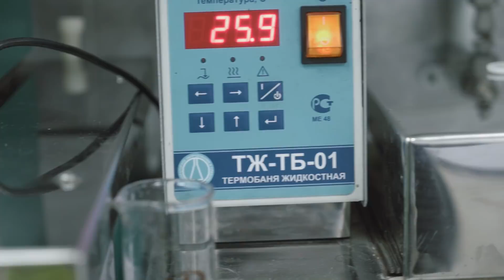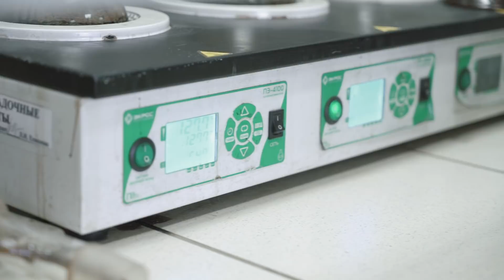Результаты теста продукции. Инсайты МИЛЛИАРДЕРА. Наставник Рыбакова - кто он? СПЕЦВЫПУСК - Часть 2.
"Бородачи" — это история самого брутального стартапа на YouTube. Два друга бросили хорошую работу в Москве, чтобы построить свой бизнес и больше ни от кого не зависеть. Миллиардер Игорь Рыбаков инвестировал в их проект 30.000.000 рублей. Но с одним условием: к оговоренному сроку БОРОДАЧИ должны сделать годовой оборот в 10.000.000$. Ну а если нет, лишатся всего...

Во второй части спецвыпуска вы узнаете:

• Кто был первым наставником для Рыбакова?
• Как оптимизирована работа сотрудников на Технониколь?
• Почему Полина Ассорова поддержала идею Бородачей?

И самое главное, Бородачам предстоит узнать результаты лабораторных тестов их продукции и узнать, действительно ли полученный на первом запуске воск заявленного качества, и действительно ли он сможет заместить импортную продукцию во всей России и за рубежом.